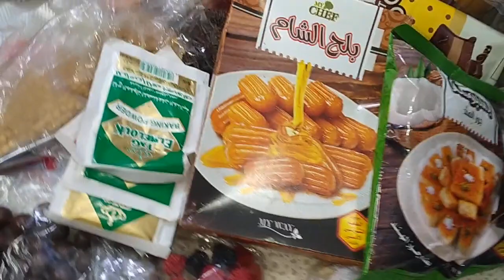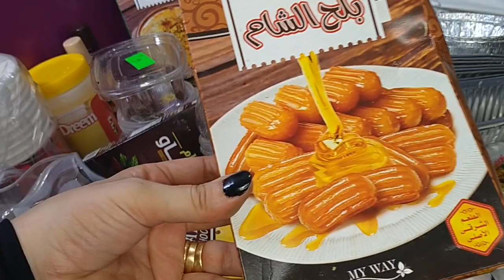مشترياتي بالاسعار لخامات الحلويات 🍞🍩🧁 مستلزمات الحلواني/ الحاجات الحلوه اللي مفيش غني عنها بالمطبخ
مستلزمات الحلويات
مستلزمات الحلويات 2021
مستلزمات الحلواني
مستلزمات الحلواني بالاسعار
مشترياتي لخامات الحلويات /مستلزمات الكيك والتورت بالاسعار
اهم الخامات ومستلزمات الحلويات بالاسعار
مستلزمات الحلويات لبدايه مشروع مربح
اهم الخامات والصوصات الضروريه لبدء شغل الاون لاين
اسعار منتجات الحلواني
اسعار كوبايات الديسباسيتو
اسعار كوبايات الكيك
تجربتي مع شيكولاته سما